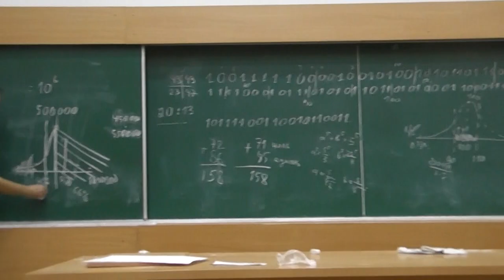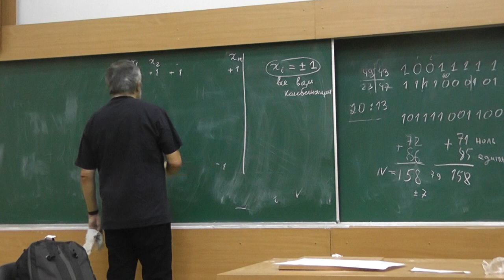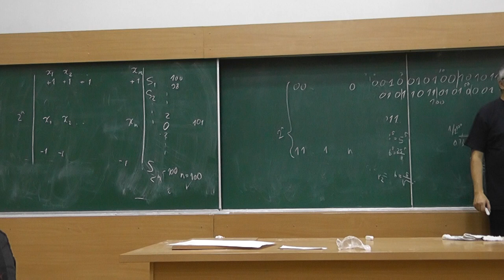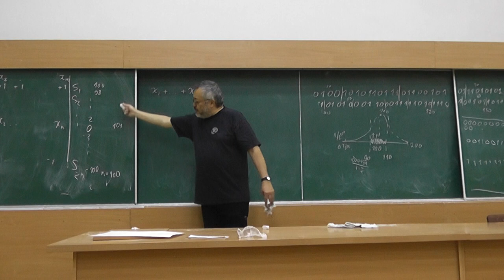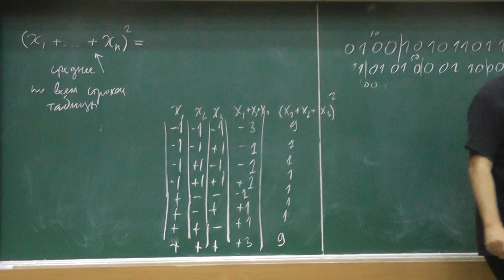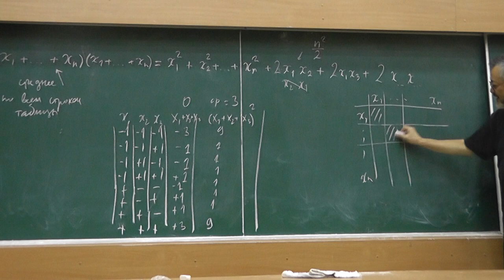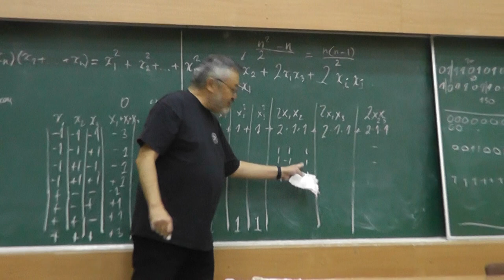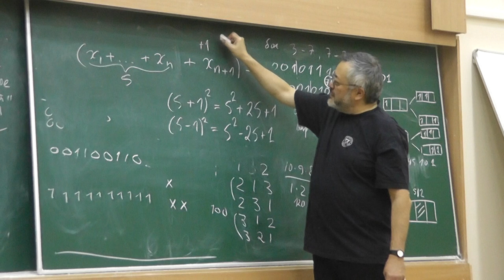3 Среднее значение квадрата отклонения